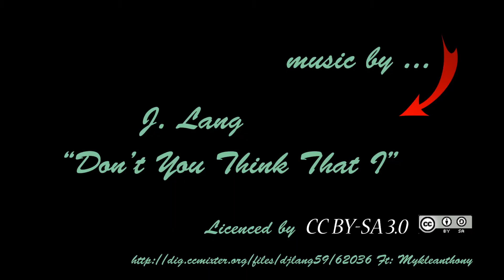Salmón con Salsa de Mostaza, Eneldo y Azafrán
Secretos de cocina, desenmascarados. Hoy 🠮 Salmón del Atlántico en Salsa de Mostaza y Eneldo con Azafrán.